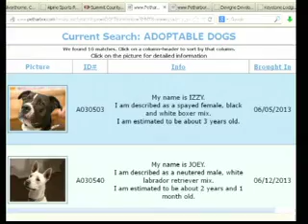Pet of the Week 1 2 14